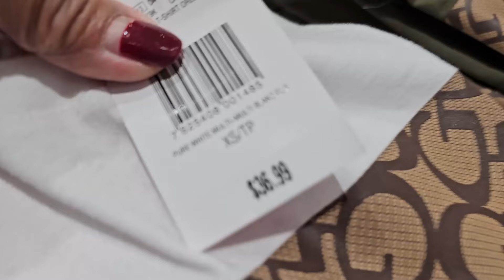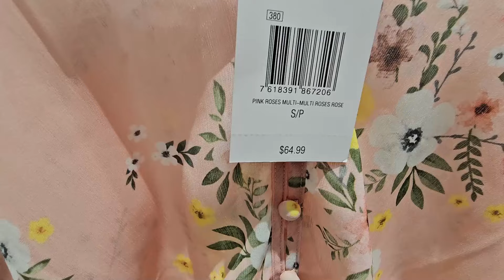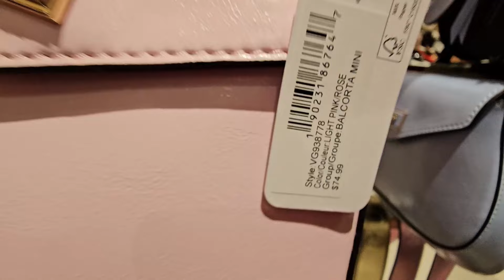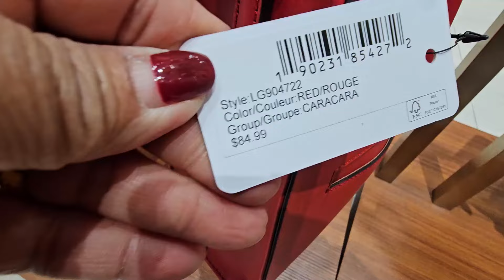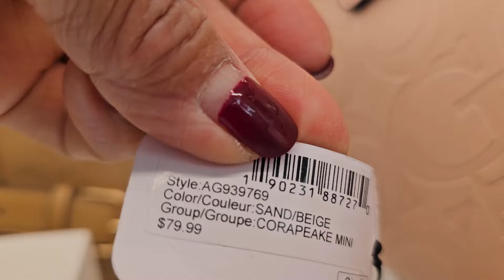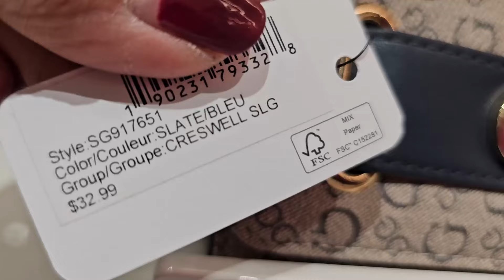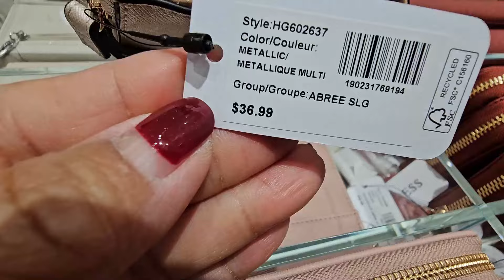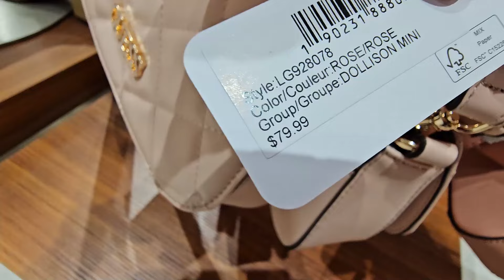😍GUESS OUTLET~ UP TO 50% OFF~ LET'S BROWSE- BAGS- WALLETS-SHOES-SANDALS & MORE‼️